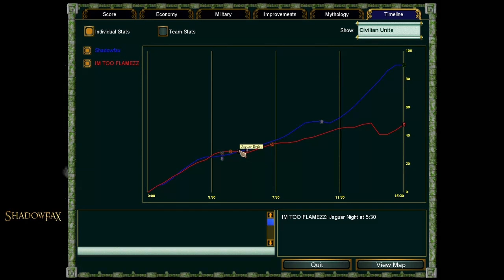Shadowfax vs Flamez - Medit - Aztec Tournament: The War of the Speakers II (Game 02)